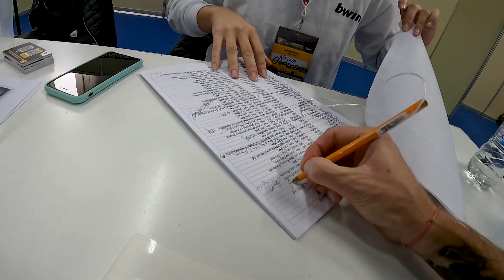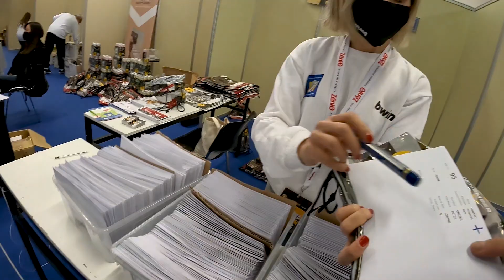Alexander The Great Marathon Thessaloniki 2021 - Pe urmele lui Alexandru Cel Mare | Race#133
Am aflat pentru prima dată despre Alexander The Great Marathon în 2018, anul în care am alergat Athens Marathon. The Authentic, și mi-am propus să particip în 2020.

În mod normal competiția se ține în Aprilie, dar anul trecut a fost mutată în toamnă, și într-un final anulată, iar anul acesta mutată din Aprilie în Noiembrie. Nu eram sigur dacă se va organiza, de aceea am amânat cât am putut de mult înscrierea.

Ca și cel din Atena, este un maraton de tip point-to-point, startul fiind din Pella de lângă statuia lui Alexandru Cel Mare, iar finish-ul în Salonic, lângă statuia aceluiași personaj. Deoarece startul e așa de departe, organizatorii pun la dispoziție busuri din Salonic în Pella pentru alergători.

Evenimentul din anul acesta a fost unul special, deoarece s-a ținut în aceeași zi și Thessaloniki Night Half Marathon, și ne gândeam să facem o dublă: un maraton la 8 dimineața și un semimaraton la 6 seara. Din păcate nu ne-a ieșit socoteala, pentru că eu aveam bilete de avion spre Spania marți dimineața.

Mie personal mi-a plăcut foarte mult maratonul, și mă bucur că am apucat să-l alerg. Îl recomand cu drag!

5% reducere pe Lerato cu codul promotional: Runderer